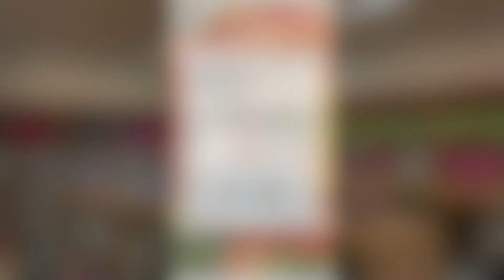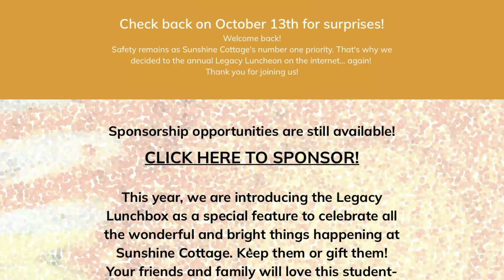Virtual Legacy Announcement Spanish